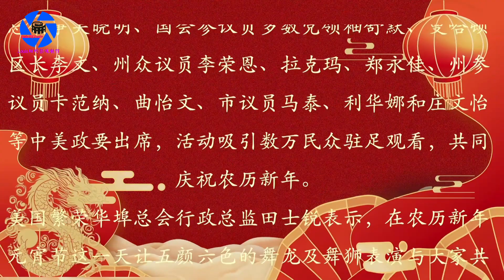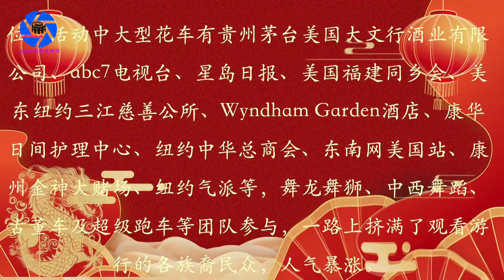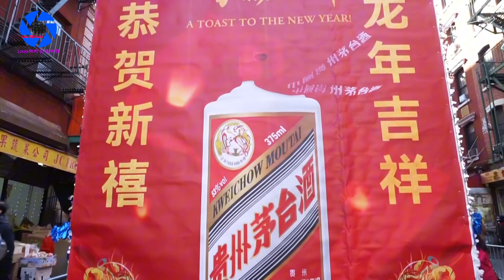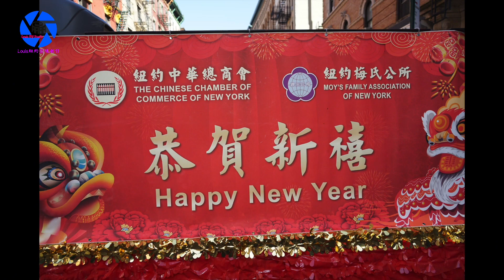纽约身边事纪录片【第26届纽约华埠庆祝新春爱心花车大游行】02.25.2024